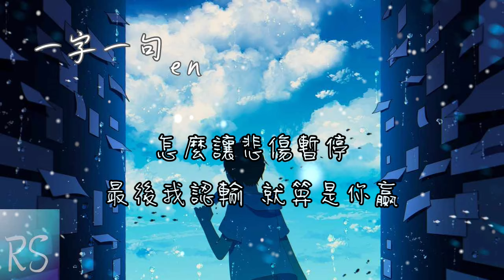一字一句 - en (鈴聲)【可笑我 一字一句嘴硬 一字一句鍾情 徒勞握著那些過去】(動態歌詞)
演唱 : en
作詞 : 糖醋小流星
作曲 : 一餅
編曲 : 筱筱雨沐
製作人 : 黃成成
和聲 : 周弦 吉他 : 吳余濤
混音/母帶處理 : 潘君明
歌曲制作/推廣 : C.Z·夢想成真/大聲密謀
總策劃 : 傑森/黃成成/宋旭輝
監制 : 許雯靜@索尼音樂
出品人 : 陳國威Andrew Chan@索尼音樂
聯合出品 : 索尼音樂×C.Z·夢想成真
OP/SP : 武漢匿名星音樂有限公司

可笑我 一字一句嘴硬
一字一句鍾情
徒勞握著那些過去
你轉身走的乾淨
頭也不回任由這故事凋零

原來你 一字一句回應
一字一句絕情
怎麽讓悲傷暫停
最後我認輸 就算是你贏

一字一句絕情
怎麽讓悲傷暫停